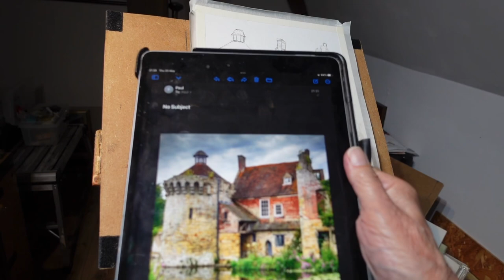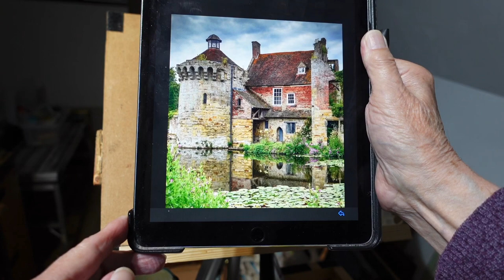Scotney Castle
Watercolour painting